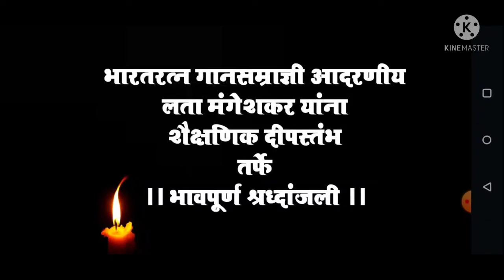।।भारतरत्न गानसम्राज्ञी आदरणीय लता मंगेशकर यांचे दुःखद निधन।। राज्यात सोमवारी सार्वजनिक सुट्टी जाहीर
।।भारतरत्न गानसम्राज्ञी आदरणीय लता मंगेशकर यांचे दुःखद निधन।। राज्यात दुखवटा म्हणून  सोमवारी सार्वजनिक सुट्टी जाहीर।। सर्व शासकीय कार्यालय राहणार बंद।।